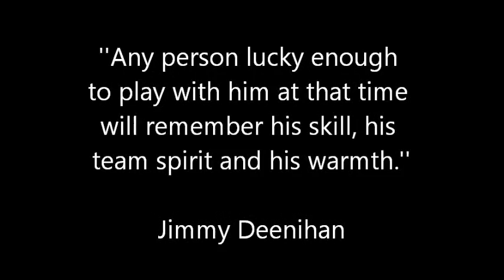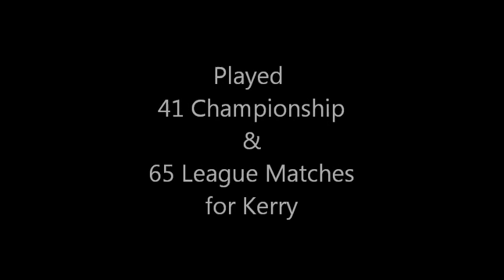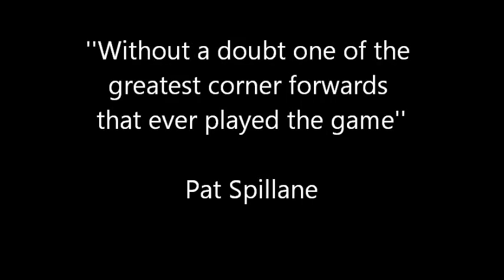John Egan of Kerry Tribute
A Tribute to the late great John Egan of Kerry